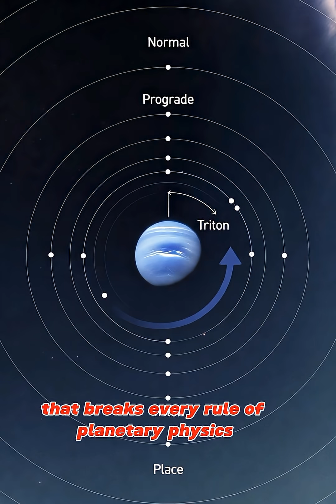Neptune's Moon Triton Orbits Backwards: The Captured Rebel Moon's Doomed Cosmic Dance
Discover the extraordinary story of Triton, Neptune's largest moon and the only large moon in our solar system that orbits completely backwards! While Neptune spins counterclockwise, Triton rebelliously circles in retrograde motion—definitive proof it wasn't born with Neptune but was violently captured from the Kuiper Belt billions of years ago, possibly a dwarf planet similar to Pluto. This cosmic kidnapping sealed Triton's fate: tidal forces are gradually pulling it closer to Neptune, and in approximately 3.6 billion years, it will cross the Roche limit and shatter into spectacular rings that could surpass Saturn's magnificent system!